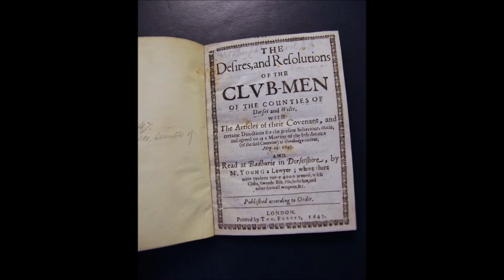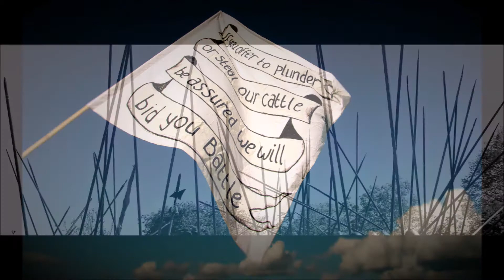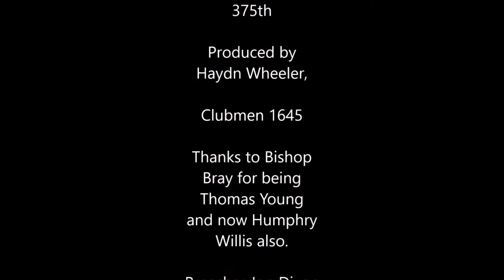GODMANSTONE CLUBMEN 1645.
Out in the village of Godmanstone near Dorchester in Dorset. On February 29th 1645 some of Royalist Goring's Crew came a cropper with the local inhabitants. A strong case of where the Clubmen started to get organised as a body of men and women in Dorset?